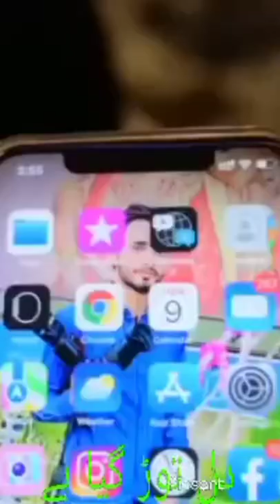Dil Tod Gaya hanju lahaur Gaya